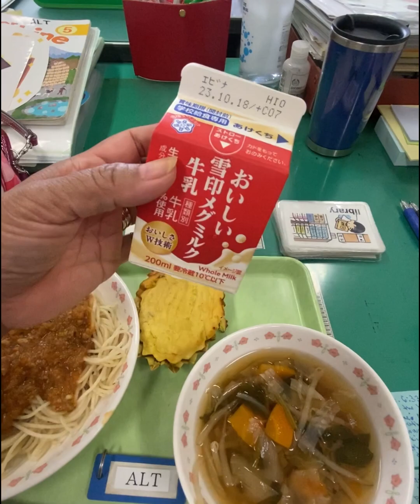JAPANESE ELEMENTARY SCHOOL MENUS. Super healthy